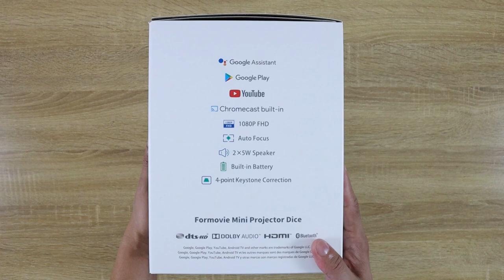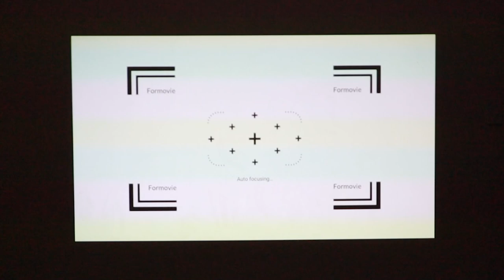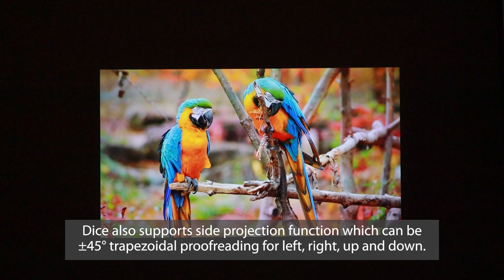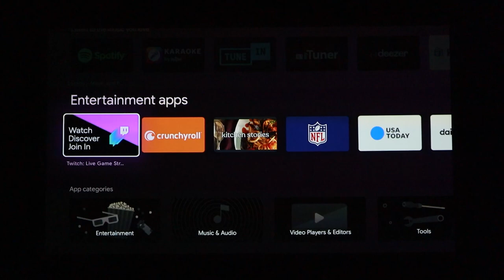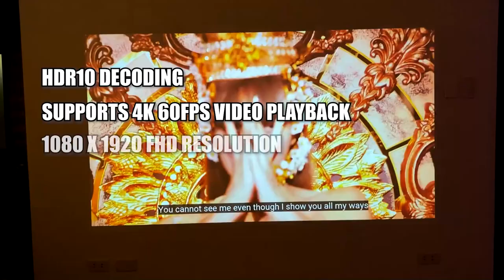Formovie Mini Projector Dice Review - The Brightest & Clearest Portable Projector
Here's the unboxing, display test and review of the Formovie Mini Projector Dice.

Formovie Mini Projector Dice is a portable projector with 700ANSI Lumens, HDR10 decoding support, built-in battery and speakers.

It also features a autofocus camera sensor and 4-point keystone correction. It runs on Android TV 9.0 with Google Play Store, Chromecast and Google Assistant feature.

Formovie Mini Projector Dice has a lifespan of more than 30,000 hours and it can project a screen size of up 60" to 120".

It comes with Cortex A-53 CPU, Mali-450 MP3 GPU, 2GB RAM and 16GB of internal storage.